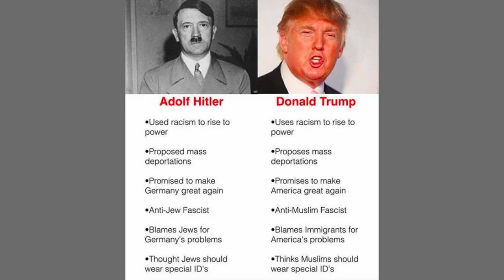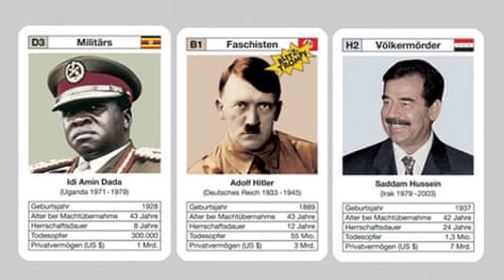Trumps channeling Hitler for protection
Trump's channeling Hitler for protection
by Chauncey DeVega (Salon)

For decades, Trump has repeatedly shown himself to be a casual antisemite. Throughout his presidency and beyond, he has continued to advocate for and amplify antisemitism and white supremacy. As the manifestly corrupt ex-president faces the growing reality of (finally) going to prison for his many obvious crimes, he is now publicly wallowing even more in antisemitism and white supremacy. As demonstrated by a recent series of speeches, fundraising emails and other communications, Trump has erased any lingering doubt about the sincerity and earnestness of his antisemitic and white supremacist values and beliefs. That copy of Hitler's book "My New Order" that was kept inside Trump's bedside cabinet was in all likelihood very well read and very closely studied.

In keeping with his Hitler-like threats about how non-white immigrants and migrants (and the Other, more generally) are poisoning (White) American society, Trump is now telling his followers that he will reinstate the Muslim ban, deport Palestinians who do not support Israel's war against Hamas, and make America into a Christofascist theocracy if he returns to the White House in 2025.

Instead of voting, Trump told his supporters to "watch" (which in the larger context of the ex-president's behavior and fascist threats means to intimidate) those Americans (i.e. black and brown people) who support President Biden and the Democrats. Here, Trump is preemptively delegitimizing and nullifying the results of the 2024 Election (if he loses) as a pretext for engaging in violence against President Biden and the Democrats and the MAGA movement's other perceived enemies.